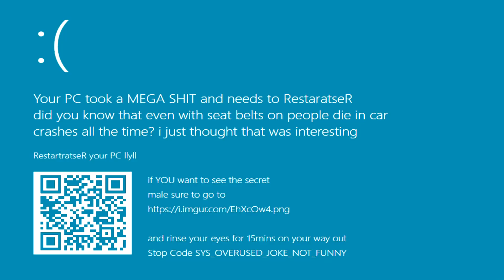rain world downpour is finally out on consoles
we did it boys rain world downpour is out on consoles make sure to buy 92 copies for you and all 26 of your non functioning calculators

prolly should have added a volume warning

secret image by Bootleg